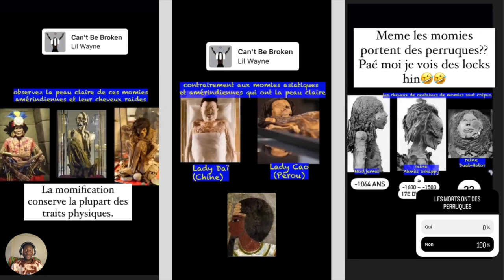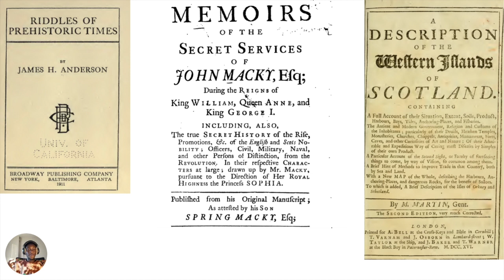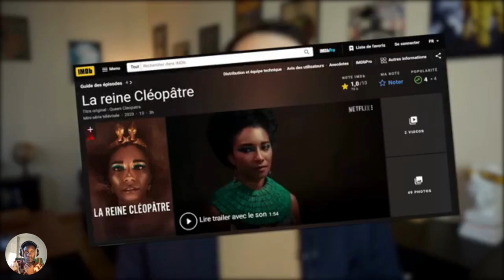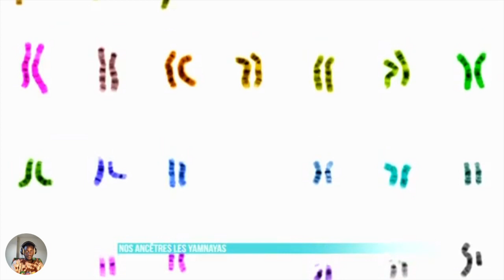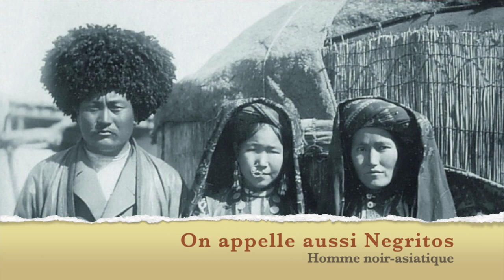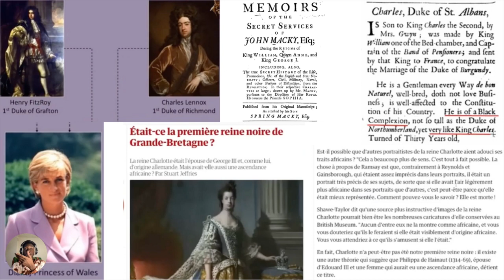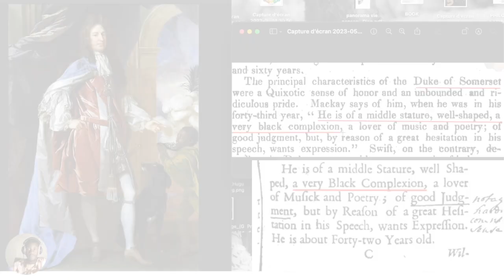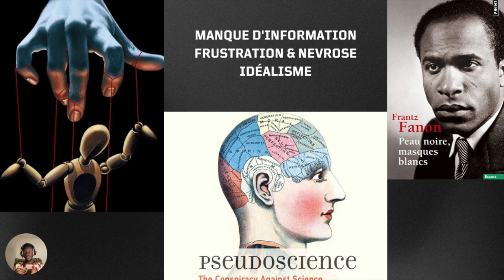NETFLIX ET LA REINE CHARLOTTE NOIRE ! Parti 1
Il est largement admis aujourd'hui que l'humanité est né en afrique. L'Afrique a donc fait cadeau à l'homme de l'homme lui meme, l'Afrique est le berceau de l'humanisme et de la civilisation.

C'est donc dans cette logique que les populations éthiopiennes(noire) qui ont peuplé tous les continents avant l'apparution de l'homme et de la femme blanche apparu vers 8000 av.JC en Asie avant de quitter son berceau autour du lac Baikal (Russie-Mongolie) et de se répendre dans le reste du monde par des conquetes à l'age du bronze 3000 av.JC.
Les peuples blancs sont des africains (albinoïdes métissés) qui se sont établis en Asie avant de revenir en Europe et en Afrique.

La vraie question est qu'es ce qui est arrivé au populations éthiopiennes autochtones en Europe pourquoi ont-ils tous disparue tandis que dans les autres régions du monde leurs traces subsistent encore malgré une grande baisse de leur nombre et de leurs conditions de vie.

Aujourd'hui je me sers de la polémique autour de la reine charlotte pour dépoussiérer un peu la royauté britannique.

Intervention de Myin-kanssè Diomandé
Mara Mandé
Scribe Royal Jr

Mes Travaux:

L'ensemble de mes travaux sont régulièrement publiés sous forme de chronique sur notre média Instagram KARA BLÉ sous forme de story, vous les retrouverez donc sur notre mur en story à la une.

Scribe Royal Jr / Prince Mandé
Mes E-book:

Anthropologie Soudanaise: bref résumé sur la pensée symbolique et la philosophie des peuples d'Afrique noire à travers les Mandingues du Soudan Occidental.

Evolution de la population éthiopienne: de la préhistoire à nos jours
Bref étude démographique avec un focus sur la période des grands empires, de l'esclavage et de la colonisation.

Ecriture Symbolique vol.1: Le fonctionnement des hiéroglyphes et des symboles.
Je démontre notamment que les royautés européennes utilisent des codes issus de la vallée Nil.

ART BOOK(en anglais): Architecture et Peinture
j'étudie notamment le temple de la Reine Maakéssa Kamara (Hatchepsout) et les peintures de Jean Michel Basquiat.

Veuillez me contacter pour vous les faire envoyer.
What's app: 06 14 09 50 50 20

Ancient and Modern Britons - David MacRitchie

A Biographical Index to the present house of Lords corrected to October 1808

Memoirs of the Court of England from the Revolution in 1688 to the Death of George the Second by John Heneage Jesse
      du meme auteur: memoirs of the court of England during the reign of the Stuarts

Memoirs of the secret services of John Macky during the Reign of King William, Queen Anne, and King George I - John Macky

Riddles of prehistoric times - James Anderson

A description of the Western Islands of Scotland - M. Martin

Discours sur le conialisme - Aimée cesaire
"Le Choc en Retour"